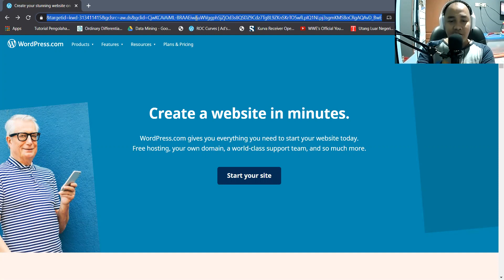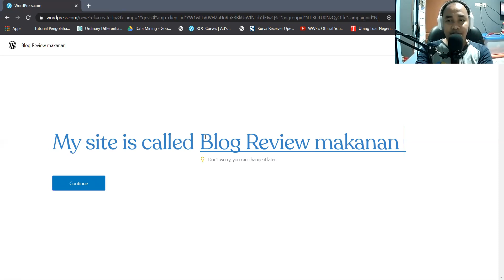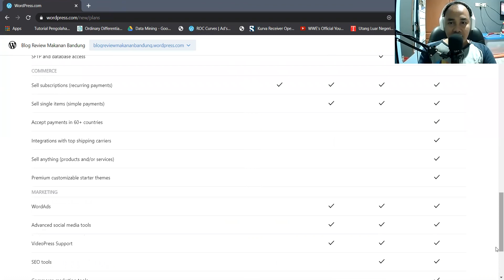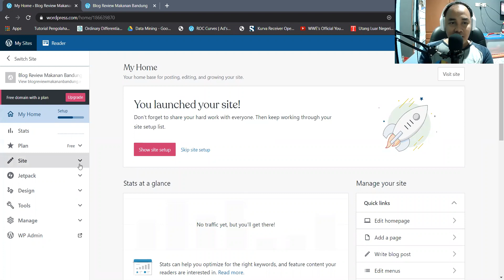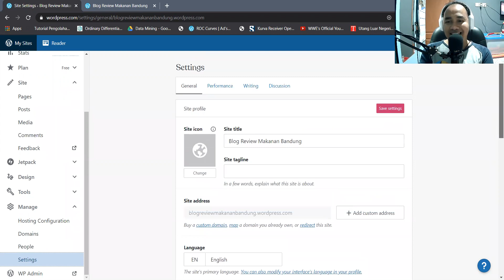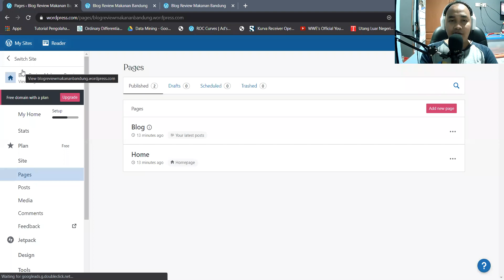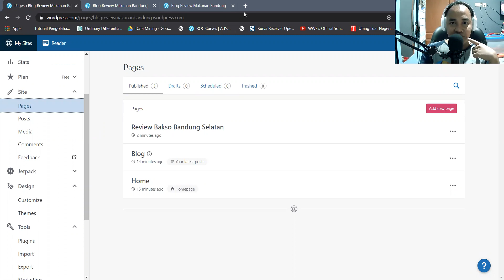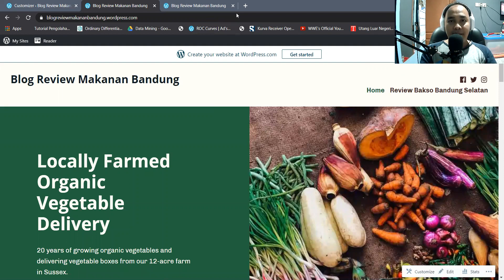Tutorial #7 - Membuat Blog/website Dengan CMS Wordpress (Pemula)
Pada sharing kali ini, saya ingin share mengenai cara membuat Blog/website bagi pemula dengan menggunakan CMS Wordpress...
Enjoy.. :D